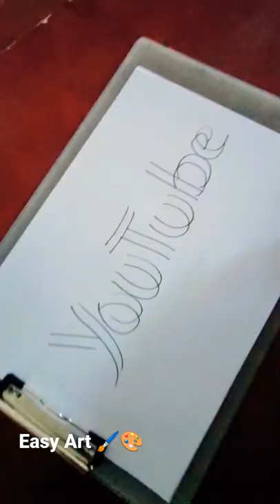mallikarjuna_artist easydrawing spcel_art artandcraft amezing_art thanks #creative art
welcome
easy art  sand art chock art photo skech wall painting creative art Easy art  art and craft activity painting class clay art summer camp art event's children art art and craft ideas Ex..
and art oil painting 🎨🖌️
with Artist
Mallikarjuna Apagundi Painting Artist

Thank you for contacting
❤️❤️ Welcome ❤️❤️

Im *Mallikarjuna Apagundi*
PAINTING ARTIST BALLARI
*Art and craft teacher*
Painting Artist, 🖌️🎨
Recognised by Guinness world records, International, National, State,District..Etc

instagram Mallikarjuna Artist